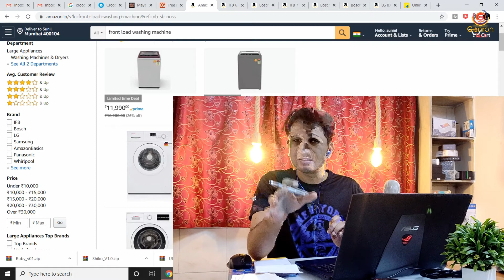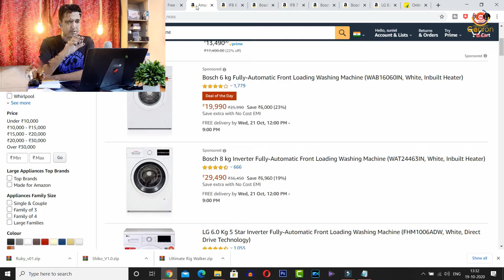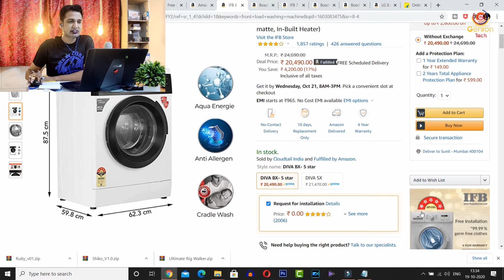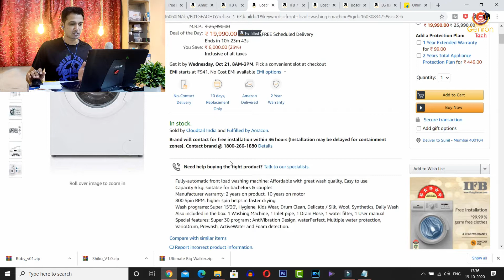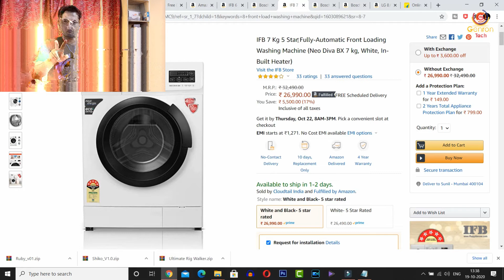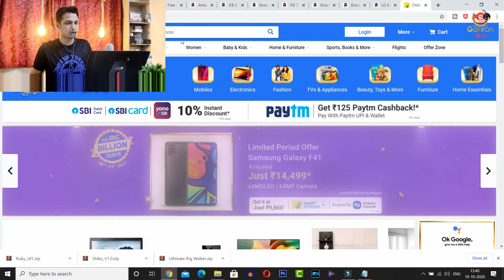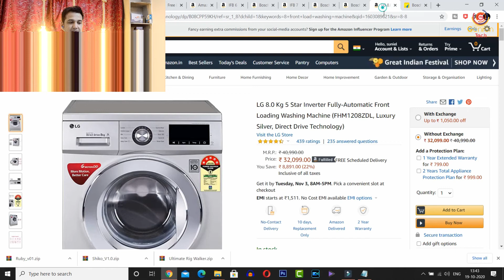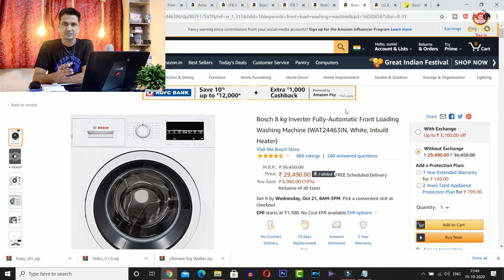Top 5 Best Front Load Washing Machine You Can Buy on Amazon & Flipkart | Front Load Vs Top Load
💗 8KG Washing Machine - Flipkart
Top 5 Best FrontLoad Washing Machine You Can Buy on Amazon & Flipkart

Thanks For your Lovable Support